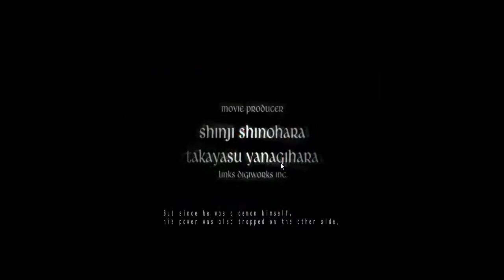Devil May Cry 3 Епизод 1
Ако ви харесва клипа, може да коментирате,харесате и да се абонирате за нас. :)
Благодарим ви! :)
Който иска може да ме добави в steam: supremeking7